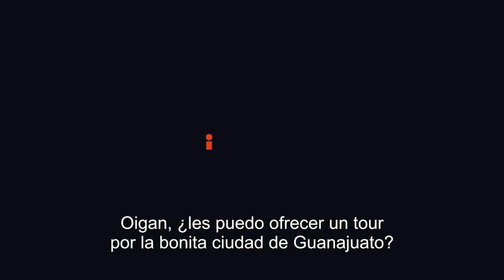PINCHES MOMIAS SERIE VIX | ENTREVISTA CON EL ELENCO